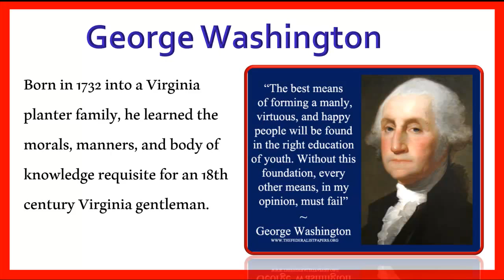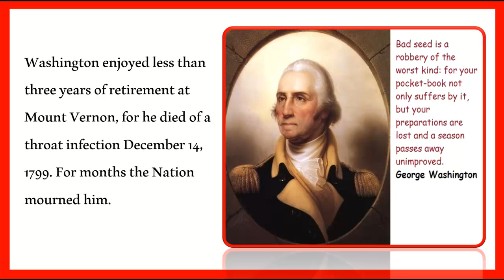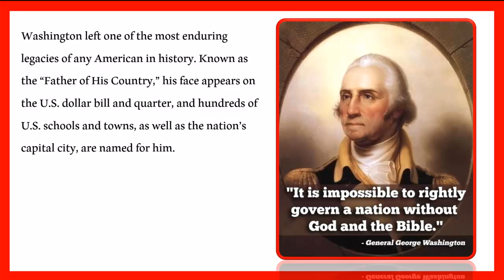George Washington HD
On April 30, 1789, George Washington, standing on the balcony of Federal Hall on Wall Street in New York, took his oath of office as the first President of the United States. "As the first of every thing, in our situation will serve to establish a Precedent," he wrote James Madison, "it is devoutly wished on my part, that these precedents may be fixed on true principles."

Born in 1732 into a Virginia planter family, he learned the morals, manners, and body of knowledge requisite for an 18th century Virginia gentleman.

He pursued two intertwined interests: military arts and western expansion. At 16 he helped survey Shenandoah lands for Thomas, Lord Fairfax. Commissioned a lieutenant colonel in 1754, he fought the first skirmishes of what grew into the French and Indian War. The next year, as an aide to Gen. Edward Braddock, he escaped injury although four bullets ripped his coat and two horses were shot from under him.

From 1759 to the outbreak of the American Revolution, Washington managed his lands around Mount Vernon and served in the Virginia House of Burgesses. Married to a widow, Martha Dandridge Custis, he devoted himself to a busy and happy life. But like his fellow planters, Washington felt himself exploited by British merchants and hampered by British regulations. As the quarrel with the mother country grew acute, he moderately but firmly voiced his resistance to the restrictions.

When the Second Continental Congress assembled in Philadelphia in May 1775, Washington, one of the Virginia delegates, was elected Commander in Chief of the Continental Army. On July 3, 1775, at Cambridge, Massachusetts, he took command of his ill-trained troops and embarked upon a war that was to last six grueling years.

He realized early that the best strategy was to harass the British. He reported to Congress, "we should on all Occasions avoid a general Action, or put anything to the Risque, unless compelled by a necessity, into which we ought never to be drawn." Ensuing battles saw him fall back slowly, then strike unexpectedly. Finally in 1781 with the aid of French allies--he forced the surrender of Cornwallis at Yorktown.

Washington longed to retire to his fields at Mount Vernon. But he soon realized that the Nation under its Articles of Confederation was not functioning well, so he became a prime mover in the steps leading to the Constitutional Convention at Philadelphia in 1787. When the new Constitution was ratified, the Electoral College unanimously elected Washington President.

He did not infringe upon the policy making powers that he felt the Constitution gave Congress. But the determination of foreign policy became preponderantly a Presidential concern. When the French Revolution led to a major war between France and England, Washington refused to accept entirely the recommendations of either his Secretary of State Thomas Jefferson, who was pro-French, or his Secretary of the Treasury Alexander Hamilton, who was pro-British. Rather, he insisted upon a neutral course until the United States could grow stronger.

To his disappointment, two parties were developing by the end of his first term. Wearied of politics, feeling old, he retired at the end of his second. In his Farewell Address, he urged his countrymen to forswear excessive party spirit and geographical distinctions. In foreign affairs, he warned against long-term alliances.